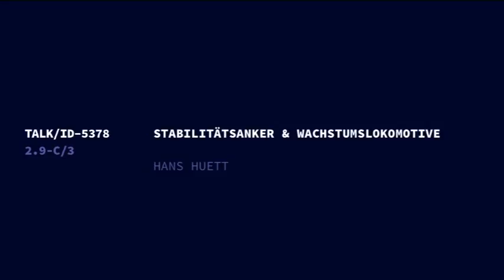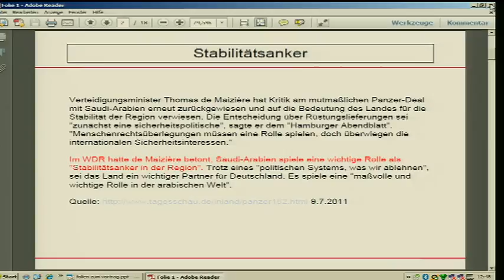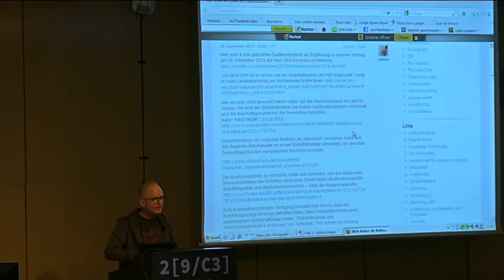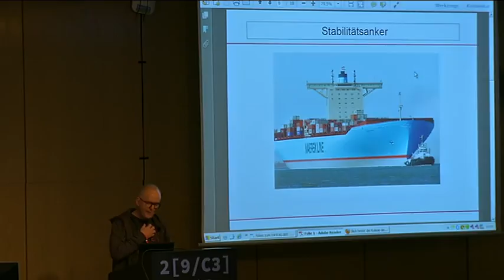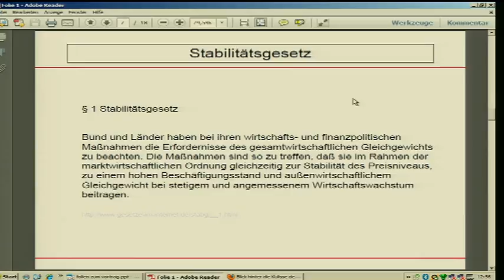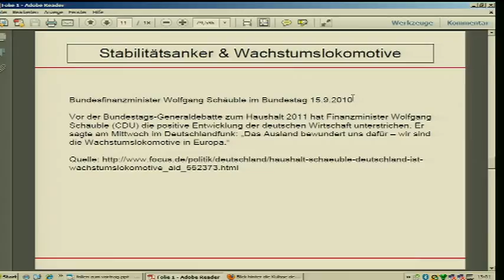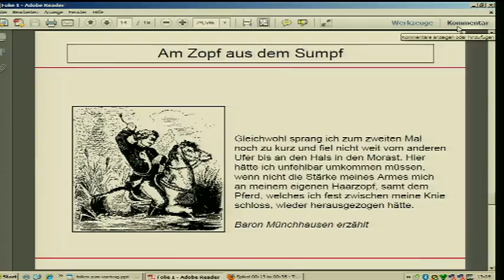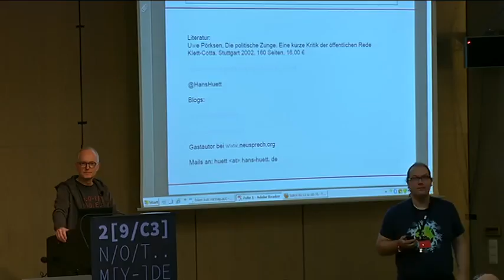29c3 stabilitaetsanker wachstumslokomotive